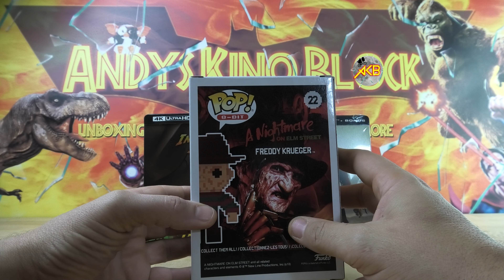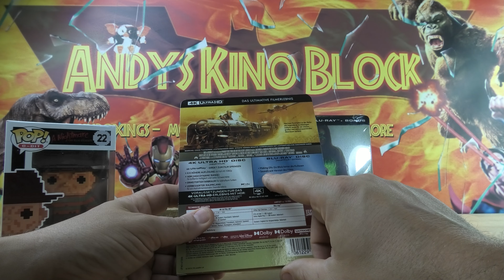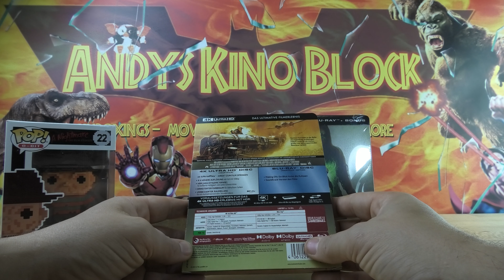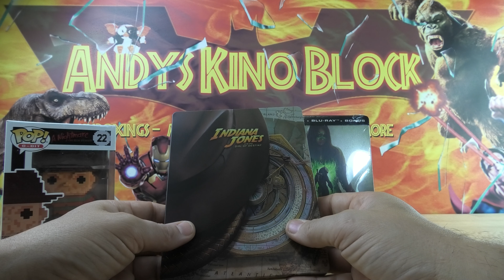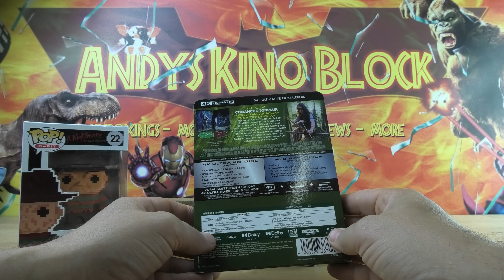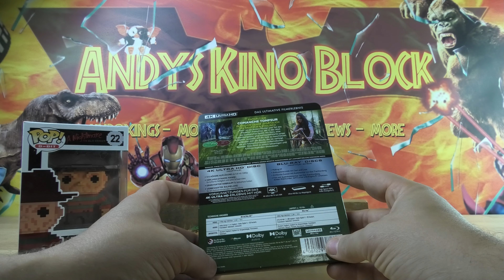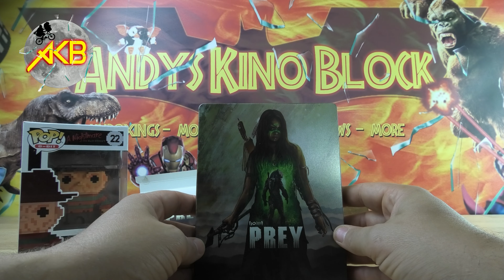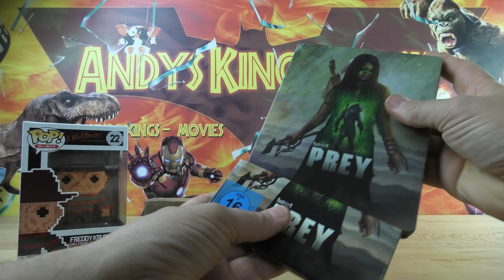Achtung Gewinnspiel! Indiana Jones: und das Rad des Schicksals, Prey - 4K UHD Steelbook unboxing